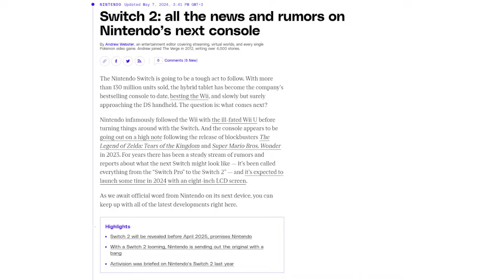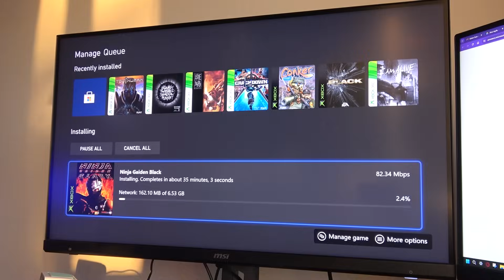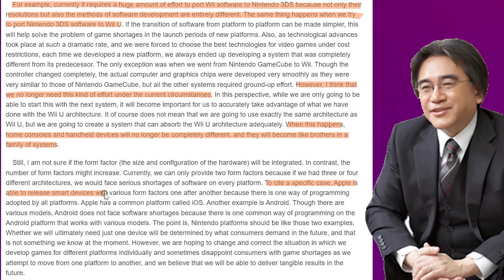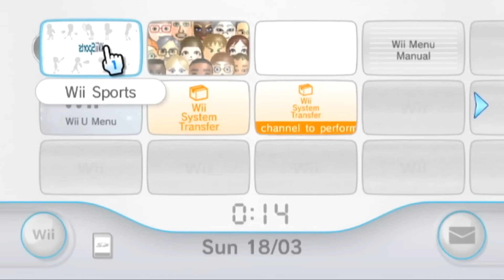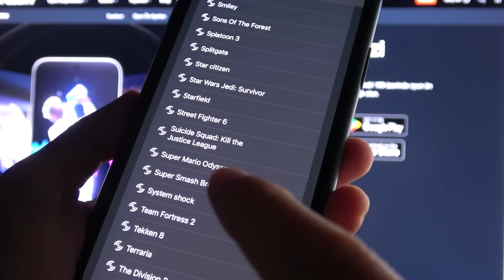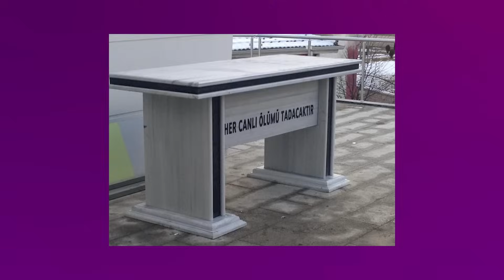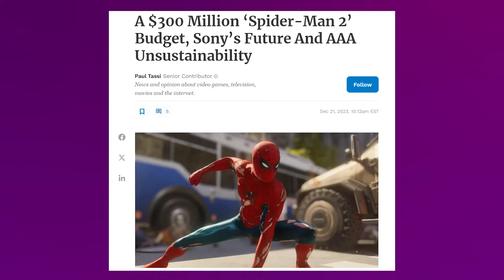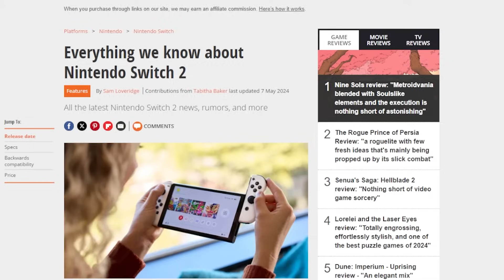NINTENDO SWITCH 2'DEN BEKLEDİĞİM 14 ŞEY!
Steel Series Arctis Nova 5 Oyuncu Kulaklığına göz atmak ya da satın almak isterseniz

Yeni Nintendo konsolu yolda! Nintendo Switch 2 (adı başka bir şey de olabilir) çıktığında yine ortalığı kasıp kavuracak. Ama Nintendo'nun bu konulara da mutlaka ama MUTLAKA el atması lazım.

0:00 Switch 2 geliyor!
2:12 1 Konsolun adı Switch 2 olmalı!
3:20 2 Yeni IP'ler doğmalı
3:52 3 Geriye uyumluluk
5:16 4 Beleş yükseltme isteriz
6:05 5 Tek hesap/tek mağaza
7:50 6 Dijital mağazaya kalite lazım
8:56 7 Virtual Console geri dönmeli
9:24 8 Arayüz WiiU gibi olsa
10:38 9 Bağlantı özellikleri
11:12 Steel Series Arctis Nova 5
13:19 10 Sesli parti
13:58 11 Ergonomi
14:49 12 Kontrolcü tasarımı
15:27 13 Uygulamalara destek
16:08 14 Grafik performansı

Bizi her seferinde bambaşka diyarlara, büyüleyici dünyalara, hayran bırakan hikayelere, amansız mücadelelere sürükleyen video oyunları sadece bir eğlence unsuru olarak görmüyorum. İyi veya kötü,  hayal kırıklığı ya da unutulmaz... Kontrollerimizdeki bu maceraların her biri, iyi bir anlatıyı hak ediyor.